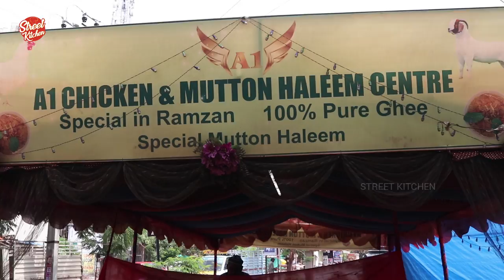Hyderabadi Mutton Haleem (Daleem) || How to make Mutton Haleem recipe ||Street Kitchen for kids.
Hyderabadi Mutton Haleem (Daleem) || How to make Mutton Haleem ||Street Kitchen for kids.